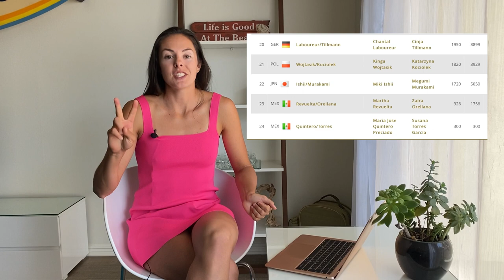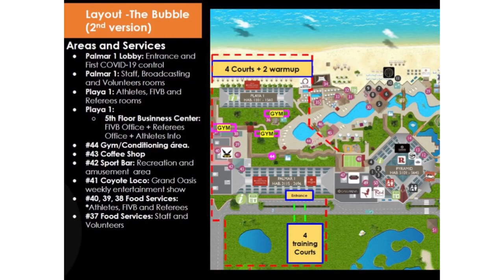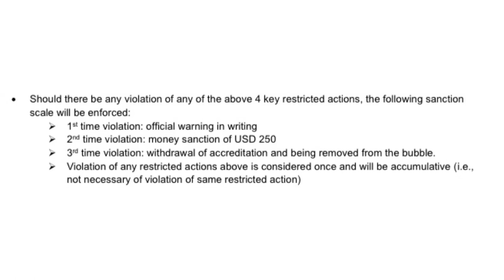Мировой тур по пляжному волейболу в Канкуне | Beach volleyball world tour in Cancun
Совсем скоро 3 турнира по пляжному волейболу 4 звезды пройдут в Канкуне, Мексика. Лучшие команды со всего мира проводят свою подготовку, чтобы показать лучший результат.

Чемпион мира Олег Стояновский расскажет о тренировочном лагере в Дубае. Вице-чемпионка Европы 2019 года Касия Кочиолек из Польше поделиться своими впечатление о подготовке на Канарских островах. А так же представитель ассоциации игроков IBVPA Анук Верге-Депре расскажет о своей подготовке и работе ассоциации перед турниром. Смотри видео до конца и все узнаешь!

FIVB тоже продумывает систему нахождения игроков в пузыре, для того, чтобы ограничить распостранение инфекции COVID во время турнира. Какие ограничения и новые правила ожидают игроков?

Смотри это видео и узнай, что ожидает лучших пляжных волейболистов в Канкуне на мировом туре.
Хорошего просмотра!

ENGLISH

Very soon, 3 beach volleyball 4 star tournaments will be held in Cancun, Mexico. The best teams from all over the world are training to show the best results.

World Champion Oleg Stoyanovskiy will talk about the training camp in Dubai. 2019 European Vice-Champion Kasia Kociolek from Poland to share her impressions of the preparation in the Canary Islands. And also the representative of the IBVPA players' association Anouk Verge-Depre will tell about her preparation and the work of the association before the tournament. Watch the video to the end and find out everything!

The FIVB is also considering a system for  players in a bubble in order to limit the spread of COVID infection during the tournament. What restrictions and new rules await players?

Watch this video and see what awaits top beach volleyball players in world tour Cancun.